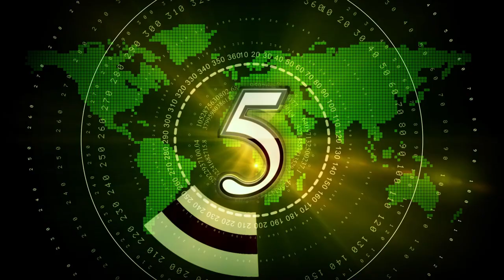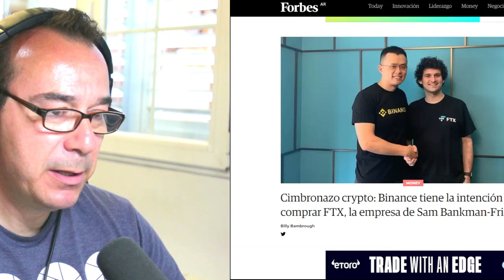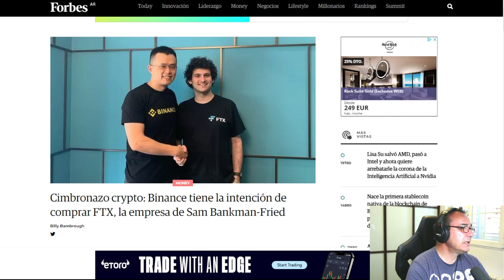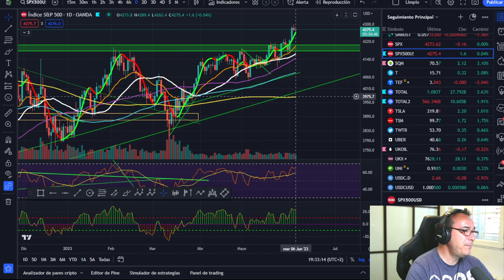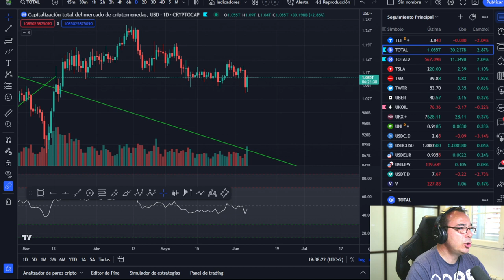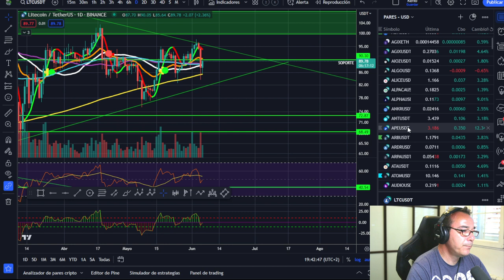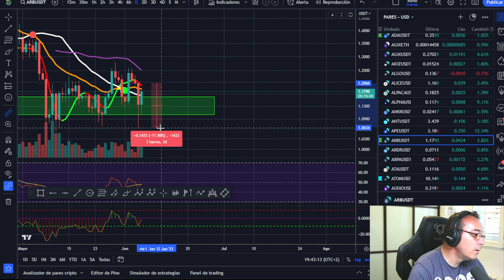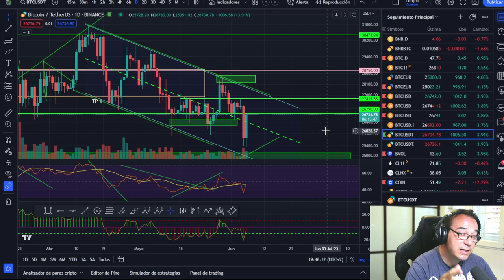🥇🥇¡BITCOIN CONTRA LA RATA DE WALL STREET Y LA VENGANZA DEL PELOCHO! El Maradona de las finanzas 💥💥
Gary Gensler presidente de la SEC y su venganza contra las criptomonedas sigue su curso, en el caso del "Maradona de las finanzas" ha dejado caer su venganza sobre Binance y CZ con la venganza del pelocho.

LECTURAS RECOMENDADAS:
EL MEJOR SOBRE BITCOIN Y BLOCKCHAIN FÁCIL DE ENTENDER:

🥇🥇¡BITCOIN CONTRA LA RATA DE WALL STREET Y LAS VENGANZA DEL PELOCHO! Mercado rebotando a tope 💥💥